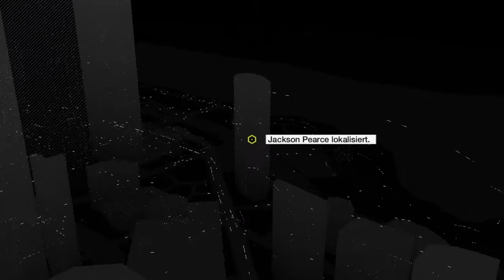Road to Watch Dogs Legion - Watch Dogs Gameplay German Deutsch #12 Ein riskantes Gebot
Watch Dogs - Let's Play zu Watch Dogs Legion am Release auf diesem Kanal

Watch Dogs ist ein Open World Action-Adventure
Watch Dogs Lets Play auf PS4 Pro Deutsch Kommentiert von Key Teyro

Alle Herein Spaziert hier gibt es Täglich Neue Videos

Kommende Lets Plays:
Biomutant, The Last of Us Part 2, Dying Light 2 Und vieles mehr.

watch dogs german - guide - test - tips and tricks - tipps und tricks - beste waffe - ende - end - final - finale - ending - prolog - open world -